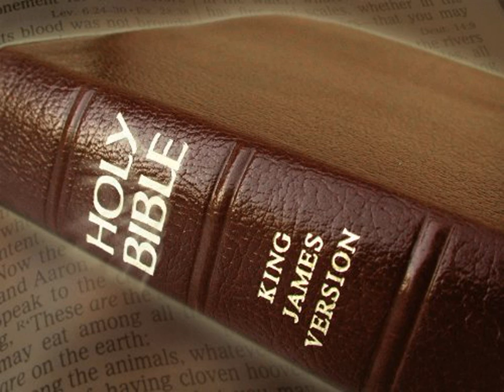King James Version Bible Audiobook Book of Job Chapter 36